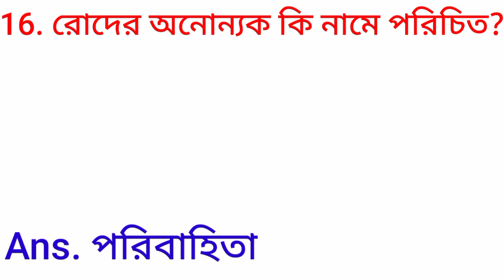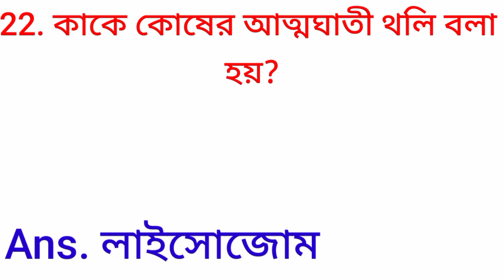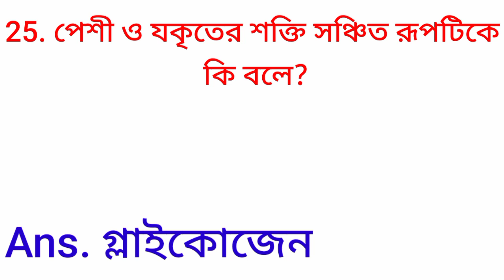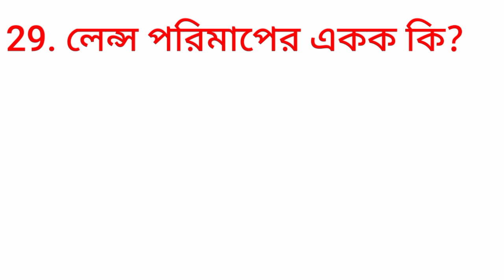Lucent Gk/Top 30 Lucent Gk for all compititive exams of west bengal/gk/bengali gk/ static gk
Lucent Gk/Top 30 Lucent Gk for all compititive exams of west bengal/gk/bengali gk

@payel prasanna143

primary tet exam preparation all subjects
primary tet question paper 2022
bengali gk
current affairs
west bengal gk
indian gk
fifa world cup
indian geography
indian history
slst preparation
gk science question answer
gk bengali question
icds exam preparation
west bengal rivers
indian river
static gk

compititive exams এর জন্য সমস্ত রকম জিকে question answer ও current affairs আমরা দিয়ে থাকি। এছাড়াও subject ভিত্তিক ক্লাস ও দেওয়া হয়। আপনাদের ভালোবাসা আমাদের আরো ভালো ক্লাস দিতে motivation যোগায়।